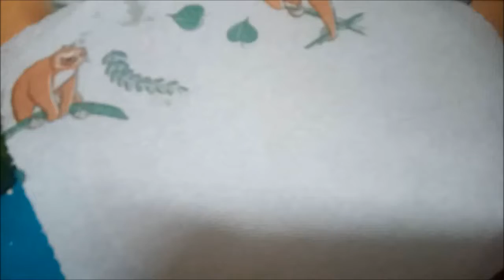பீட்ஸா-Pizza-Homemade-Italian 🇮🇹 veg pizza in Tamil